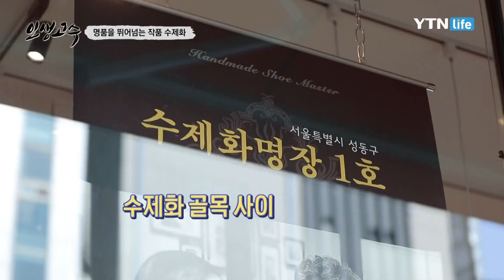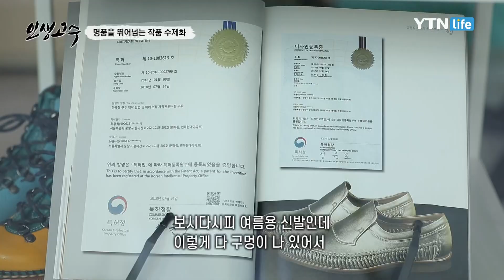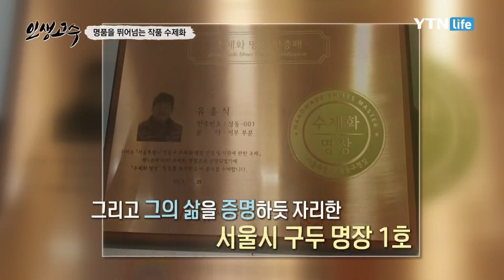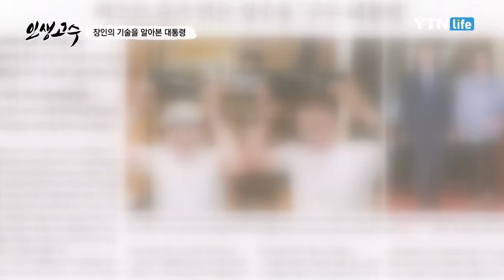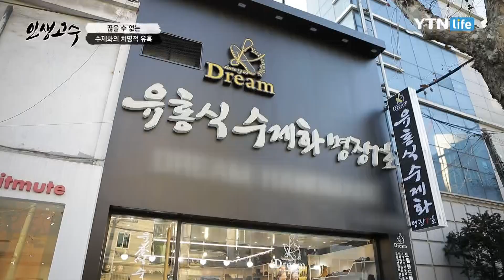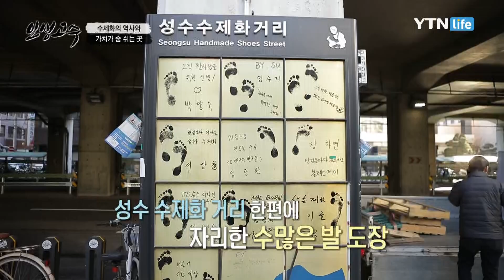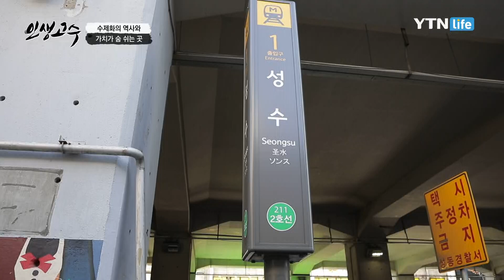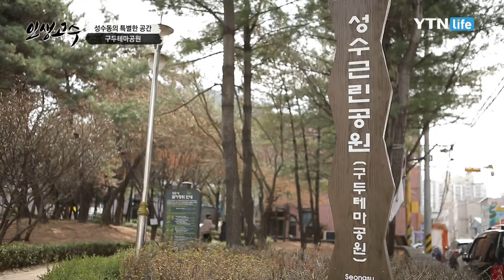서울시 수제화 명장 1호 유홍식 ㅣ 인생고수 [65회] / YTN 라이프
십수 년 경력의 구두 장인들이 모여있는 수제화의 성지, 성수동 수제화 거리
한결같이 성수동을 지키며 장인 정신으로 세상에서 한 켤레뿐인 신발을 만드는 사람
서울시 수제화 명장 1호 유홍식, 그가 만드는 구두에 담긴 인생철학을 들어봅니다.